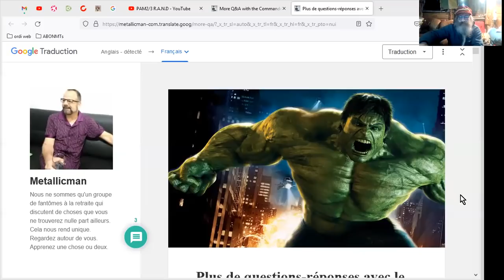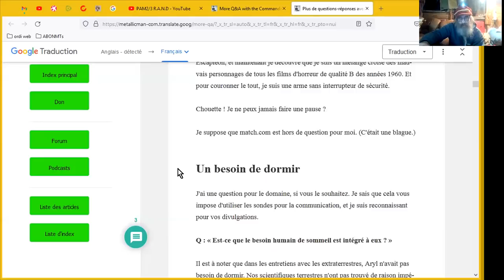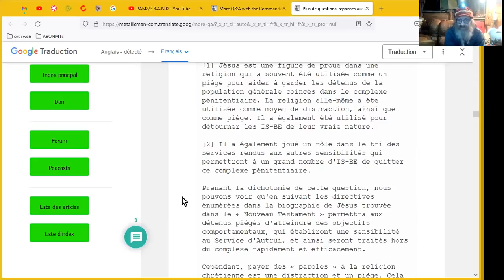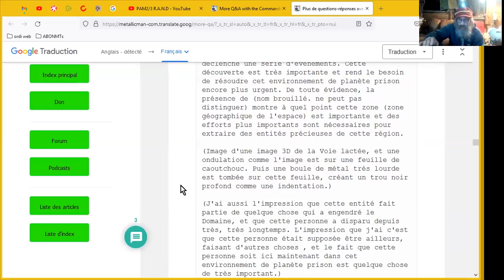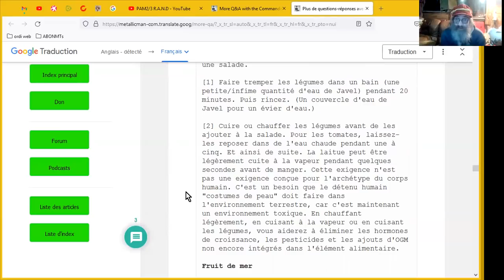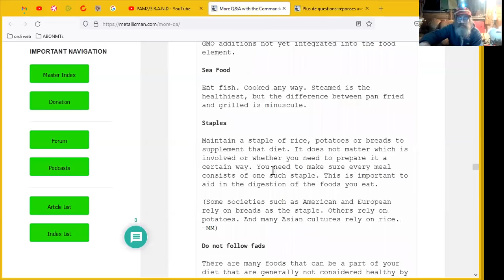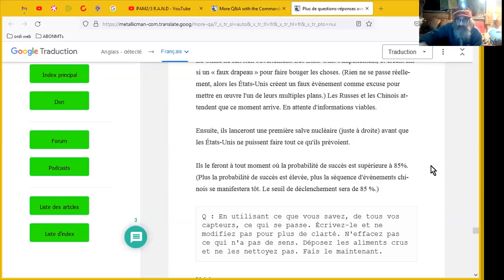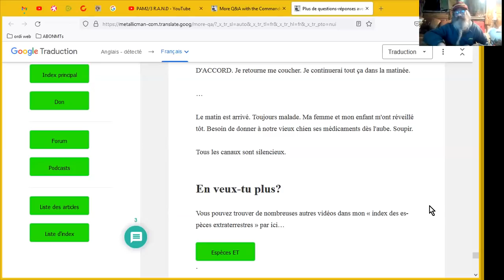Q-R du DOMAINE #5 ACTU MARTIALE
Suite des Questions-Réponses avec le DOMAINE. Divers sujets traités, dont le possible affrontement martial entre le Wild West et l'Empire de l'Est, Jésus-la religion, la non-humanité de MM suite aux travaux subtils du Domaine, etc...